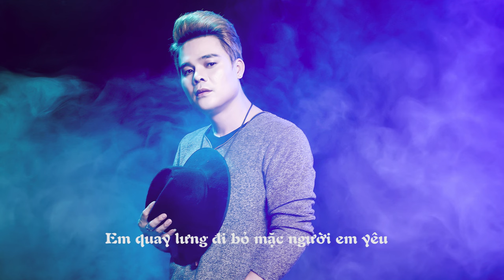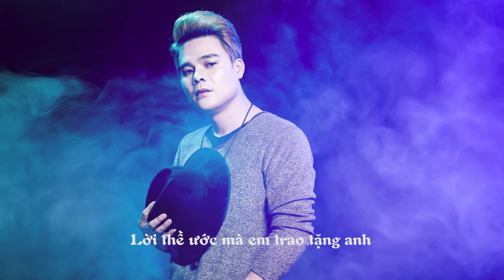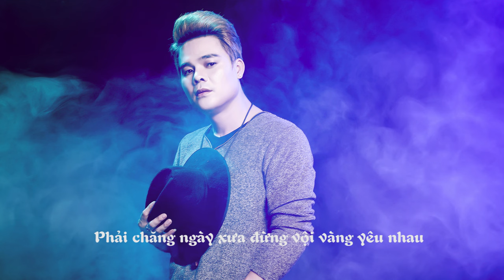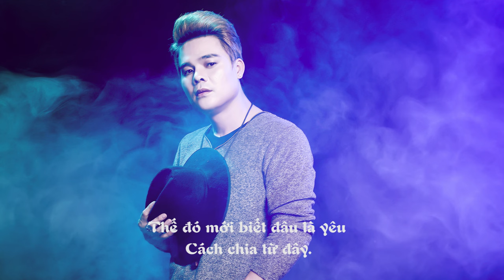[AUDIO CHUẨN] Vỡ Mộng | Có Yêu Thật Nhiều Càng Đắng Cay Thật Nhiều |Tống Gia Vỹ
Bài hát: Vỡ Mộng - Tống Gia Vỹ

Tình nồng thắm mà ai cũng mong được
Với những giây phút ở bên nhau
Rồi nguyện ước mình bên nhau không rời
Đưa ta qua bao những vui buồn.

Rồi ngày tháng đã làm anh thay lòng
Bởi trái tim đó chẳng còn anh
Lời thề ước mà em trao tặng anh
Có lẽ với em như trò vui.

Có yêu thật nhiều càng đắng cay thật nhiều
Ai yêu thương ai cũng lỡ làng
Phải chăng ngày xưa đừng vội vàng yêu nhau
Có lẽ sẽ không như vậy đâu.

Nhớ nhau làm gì rồi cũng chẳng được gì
Anh ôm chua cay theo suốt đời
Em quay lưng đi bỏ mặc người em yêu
Thế đó mới biết đâu là yêu
Cách chia từ đây.